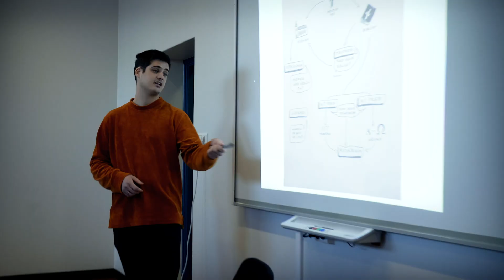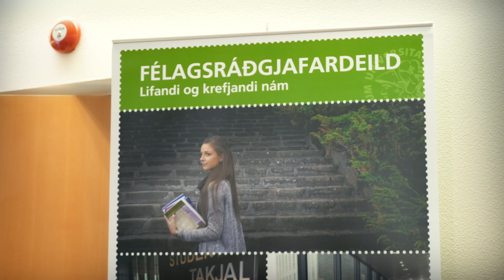Háskólahermir - viðtöl við þátttakendur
Háskólahermir er tveggja daga viðburður þar sem 300 framhaldsskólanemendum gefst tækifæri til að koma í kynningu á námsframboði skólans, þjónustu og háskólasvæðinu. Hér segja nokkrir þátttakenda frá upplifun sinni.